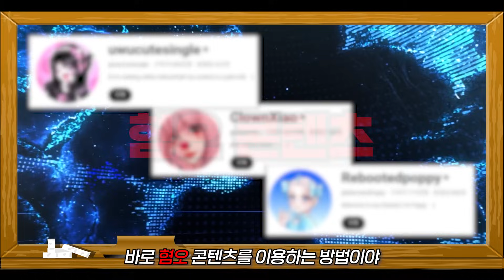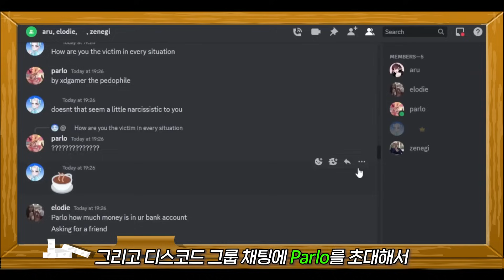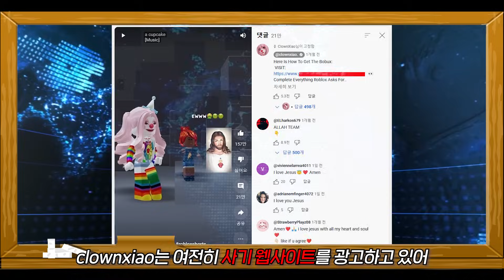로블록스 가장 최악의 유튜버 2탄 [로블록스]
uwucutesingle과 무려 친구 사이인 유튜버가 새로 등장했습니다
친구라서 그런지 하는 짓도 비슷하다고 하는데요
최근 외국에서 사람들이 제일 싫어하는 유튜버 중 하나인
clownxiao는 어떤 일을 했는지 같이 알아봅시다